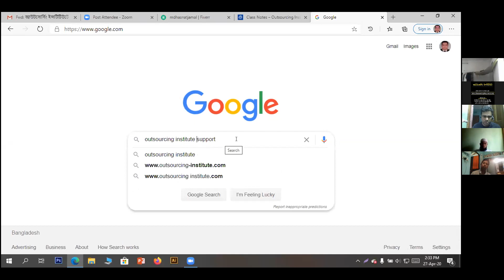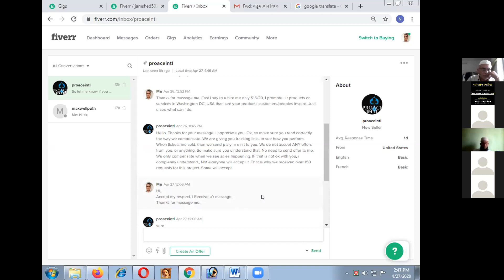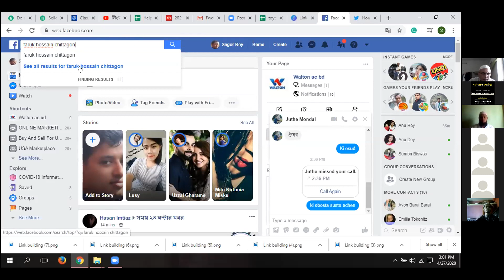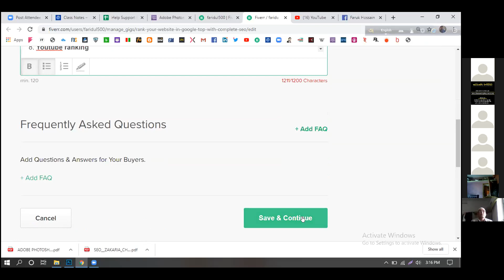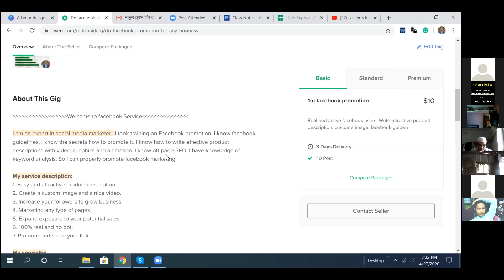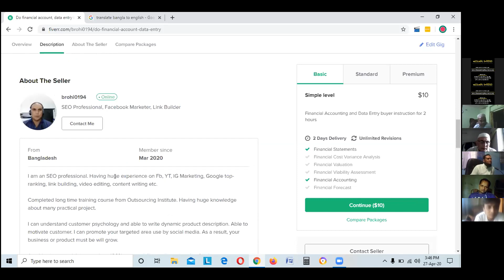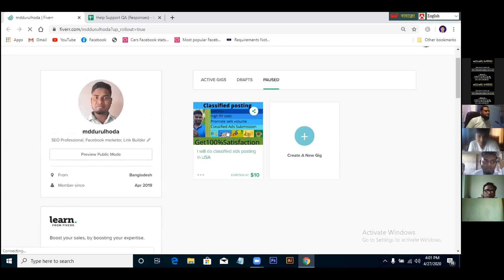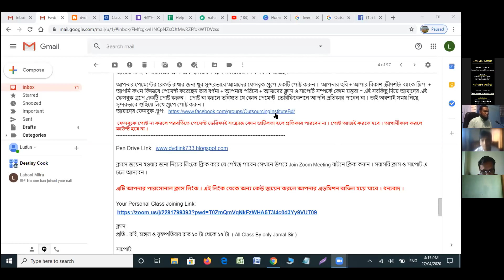Faruk Hossain support class 27th April 2020 (2pm to 4pm) part-2